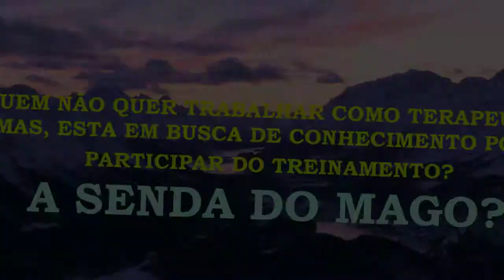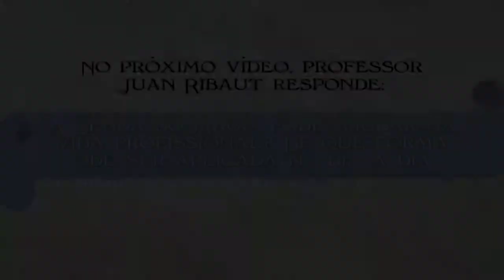PERGUNTA 5 SOBRE O TREINAMENTO A SENDA DO MAGO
Mas quem  não é nem Pretende ser terapeuta como será que você poderá aplicar estes conhecimentos em meu dia a dia ou mesmo em sua vida profissional?

Professor Juan Ribaut responde em poucos minutos, assistir este vídeo para saber a resposta.